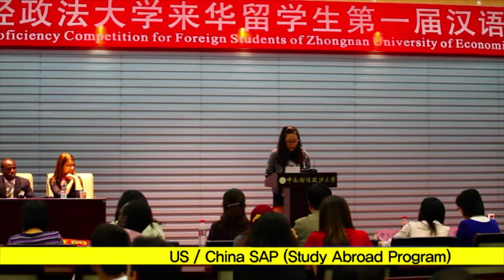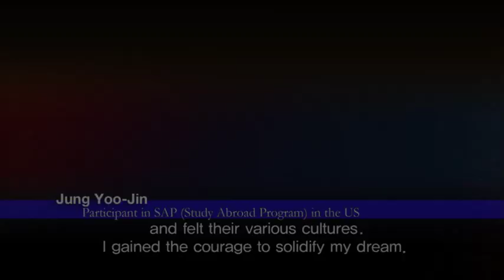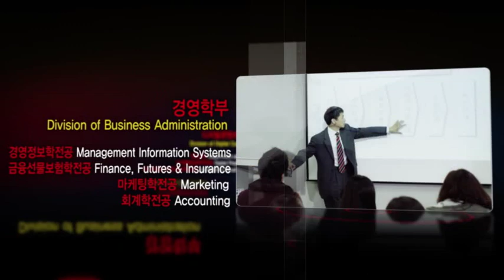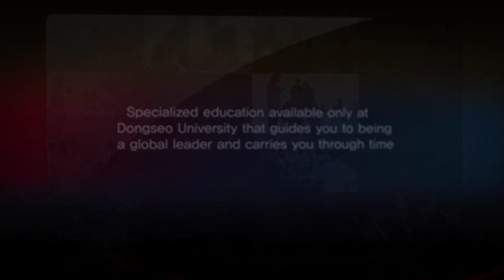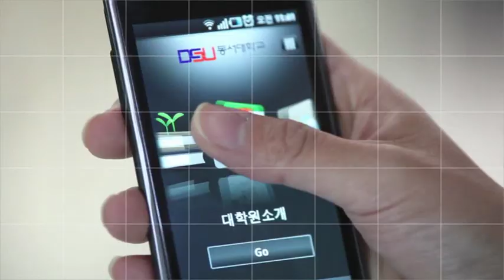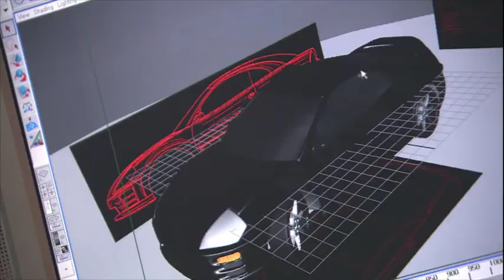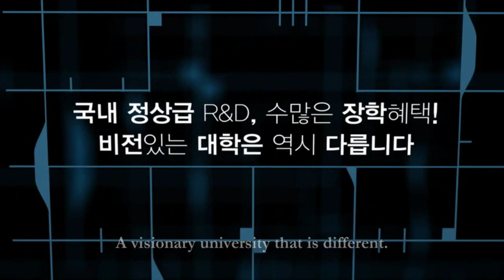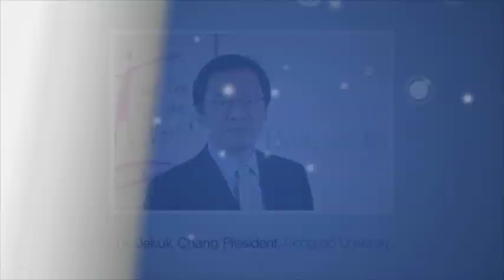Dongseo University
Dongseo was founded under the Christian spirit that teaches to love God and your neighbors .Founded in 1992, Dongseo University represents strong vigor of youth over rapid growth based on its three great strategies -- specialization, informatization, and globalization.